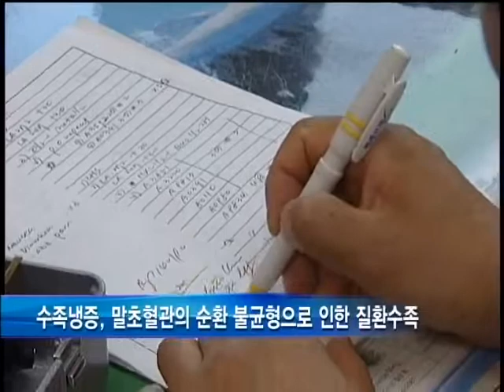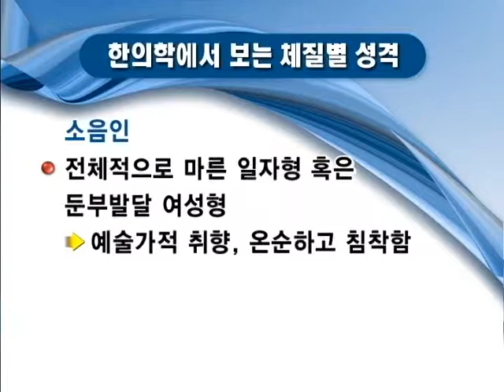잡매거진 - 건강 플러스(수족냉증)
*[건강 플러스] 수족냉증